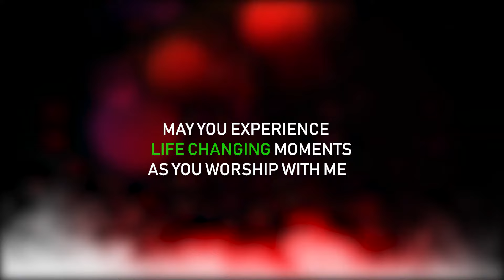Deep-touching EWE songs of inspiration will make you cry... (Beatrice Akorfa)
Power-filled motivational Ewe medley by Beatrice Akorfa. Please worship with me as we give thanks and adoration to the most High God. Thank you and stay blessed.